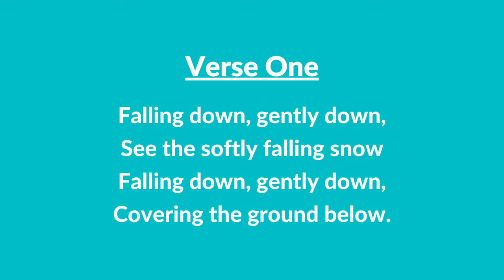#248 | Falling Snow (Instrumental With Lyrics) | LDS Primary Children's Songbook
#248 | Falling Snow (Instrumental With Lyrics)